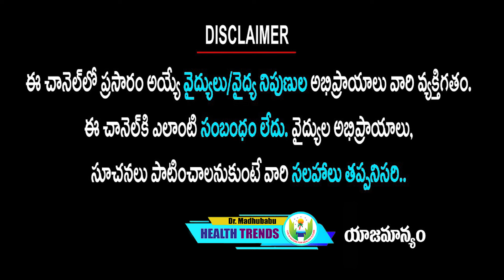ఇమ్మ్యూనిటి ని బూస్ట్ చేసే మార్నింగ్ యోగా | Morning yoga | Dr.Madhu Babu Health Trends